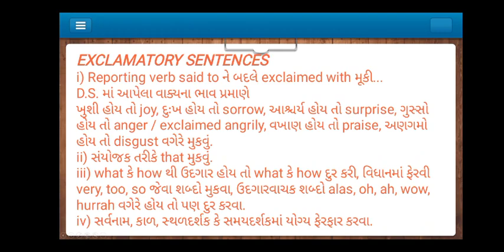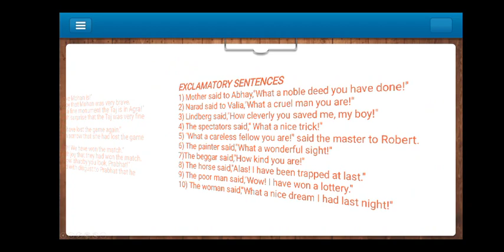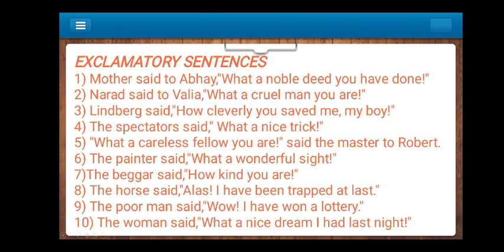Direct Indirect Speech Part-4